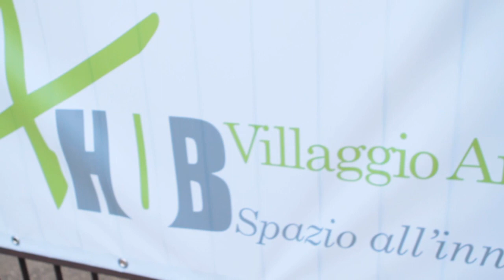HUB - Villaggio Artigiano - Spazio all'innovazione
Video che descrive la realizzazione del primo HUB destinato a diventare centro di sviluppo per le imprese creative. Se lavori in ambiti quali comunicazione, marketing, informatica, web, editoria, arti visive, produzioni e stai cercando uno spazio dove far crescere la tua azienda guarda questo video. Tutte le informazioni sul sito